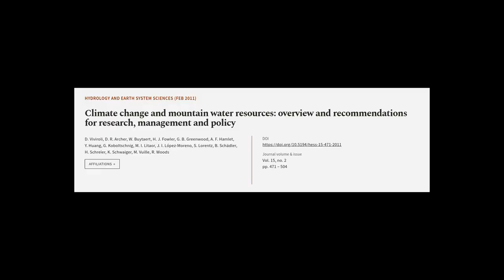Climate change and mountain water resources: overview and recommendations for researc... | RTCL.TV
### Keywords ###

### Article Attribution ###
Title: Climate change and mountain water resources: overview and recommendations for research, management and policy
Authors: D. Viviroli, D. R. Archer, W. Buytaert, H. J. Fowler, G. B. Greenwood, A. F. Hamlet, Y. Huang, G. Koboltschnig, M. I. Litaor, J. I. López-Moreno, S. Lorentz, B. Schädler, H. Schreier, K. Schwaiger, M. Vuille ,and R. Woods

### Video Timestamps ###
0:00:00 - Summary
0:01:08 - Title
0:01:14 - Tail
0:01:18 - End